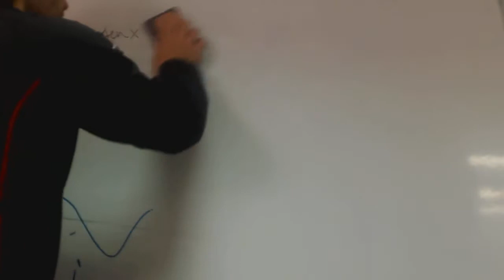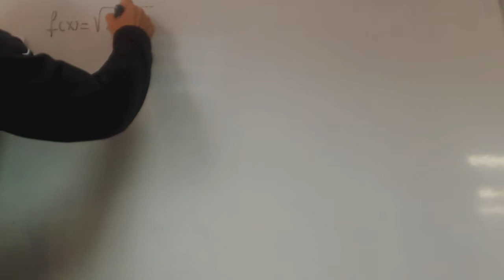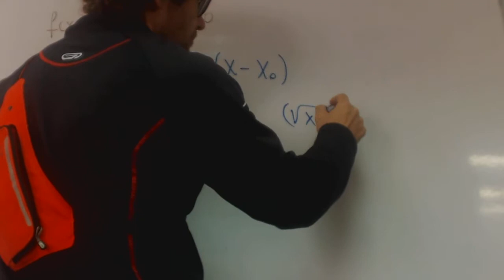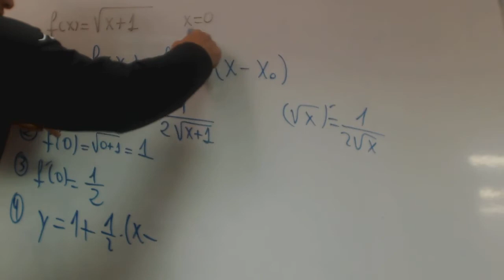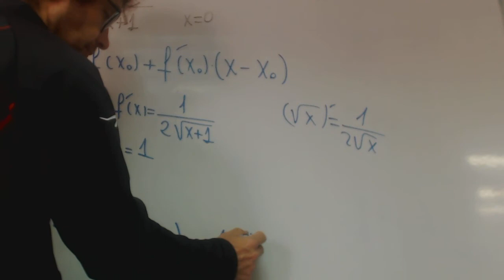Recta tangente a una funcion en un punto Rafa Matematicas Acceso Mayores 25 Academia Usero